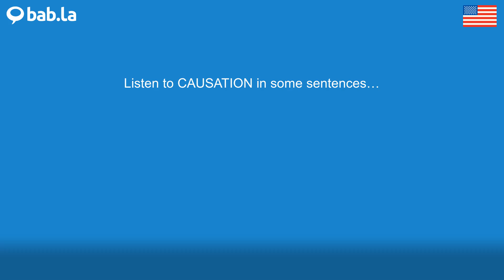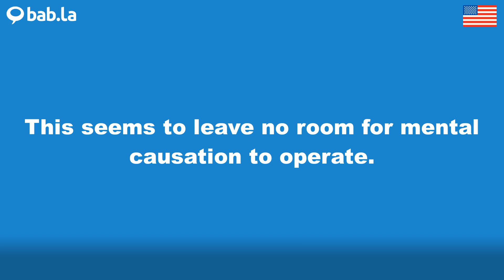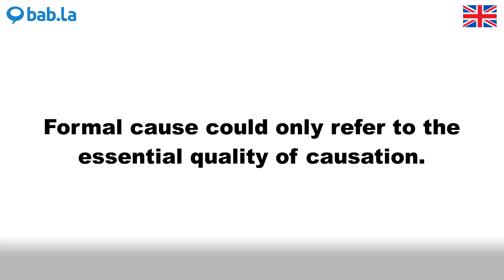CAUSATION pronunciation | Improve your language with bab.la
Improve your spoken English by listening to CAUSATION pronounced by different speakers – and in example sentences too. Learn and love languages with bab.la.